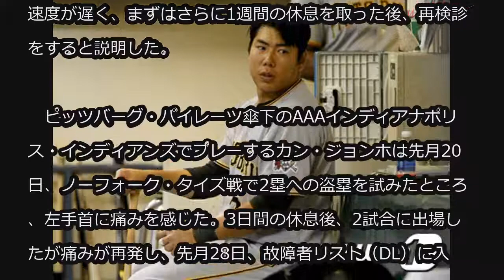‹MLB›カン・ジョンホ、1週間以内に手首の再検診…結果に沿って復帰時期決定 (7/10)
‹MLB›カン・ジョンホ、1週間以内に手首の再検診…結果に沿って復帰時期決定

手首の負傷で休息中のカン・ジョンホ（31、ピッツバーグ・パイレーツ）の今後について、再検診の結果に沿って決定する見通しだ。

　米CBSスポーツは10日（日本時間）、ニール・ハンティントンゼネラルマネジャーの言葉を引用し、「カン・ジョンホが1週間以内に手首の再検診を受ける」と伝えた。

　6月末から手首の負傷を抱えてきたカン・ジョンホの回復速度が遅く、まずはさらに1週間の休息を取った後、再検診をすると説明した。

　ピッツバーグ・パイレーツ傘下のAAAインディアナポリス・インディアンズでプレーするカン・ジョンホは先月20日、ノーフォーク・タイズ戦で2塁への盗塁を試みたところ、左手首に痛みを感じた。3日間の休息後、2試合に出場したが痛みが再発し、先月28日、故障者リスト（DL）に入った。